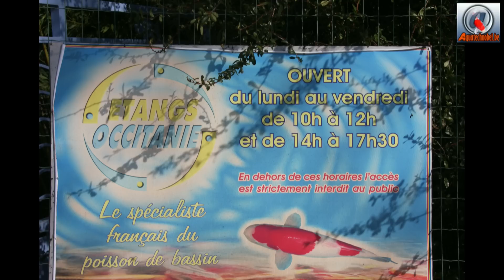Etangs d'Occitanie le monde du koi change en France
Voilà une vidéo très informative de ce que les étangs d'Occitanie mettent en place pour le présent et le futur, le monde du koi en en marche en france

et aussi un aperçu de la sélection de chez Ogata koi farm